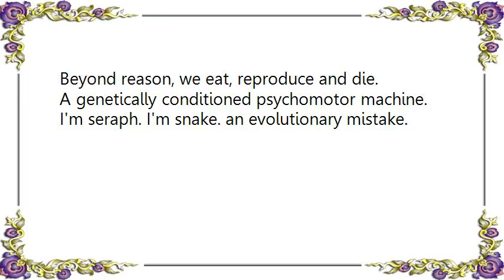Fredrik Thordendal's Special Defects - The Executive Furies Of The Robot Lord Of Death Lyrics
[Lyrics Fredrik Thordendal's Special Defects - The Executive Furies Of The Robot Lord Of Death]
I'm seraph. I'm snake.
Controlled.
Pre-programmed entrapped soul.
Extraneous powers conditions my mind.

I'm vermin. I'm fake.
Causality ignores the persecutory illutions of free will.
Morality justifies no cause.
Beyond reason, we eat, reproduce and die.
A genetically conditioned psychomotor machine.
I'm seraph. I'm snake. an evolutionary mistake.